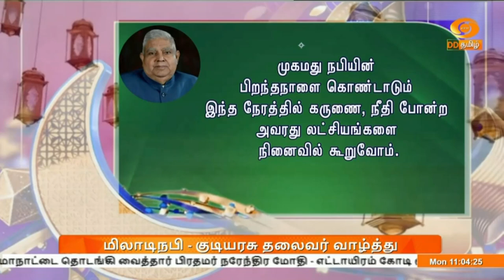MiladUnNabiMubarak | மிலாடிநபி - தலைவர்கள் வாழ்த்து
இறைத்தூதர்  முகமது நபியின் பிறந்தநாளான மிலாடிநபி இன்று நாடு முழுவதும் உற்சாகமாக கொண்டாடப்படுகிறது. இதையொட்டி, குடியரசுத் தலைவர் திரவுபதி முர்மு, பிரதமர் நரேந்திர மோதி உள்ளிட்ட பல்வேறு தலைவர்கள் இஸ்லாமிய மக்களுக்கு வாழ்த்து தெரிவித்துள்ளனர்.